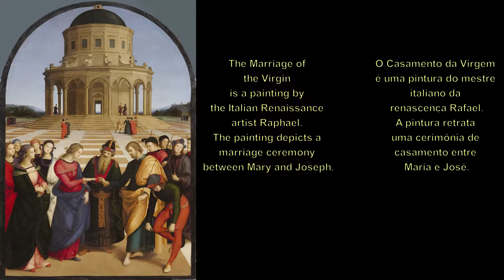The Marriage of the Virgin - Raphael - O Casamento da Virgem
The Marriage of the Virgin - Raphael
Los desposorios de la Virgen - Rafael
Lo Sposalizio della Vergine - Raffaello Sanzio
O Casamento da Virgem - Rafael

The Marriage of the Virgin is a painting by the Italian Renaissance
artist Raphael. The painting depicts a marriage ceremony between Mary and Joseph.

O Casamento da Virgem é uma pintura do mestre italiano da
renascença Rafael. A pintura retrata uma cerimônia de casamento entre Maria e José.